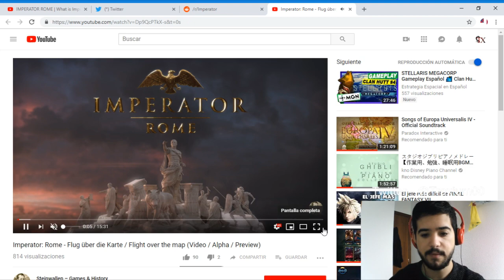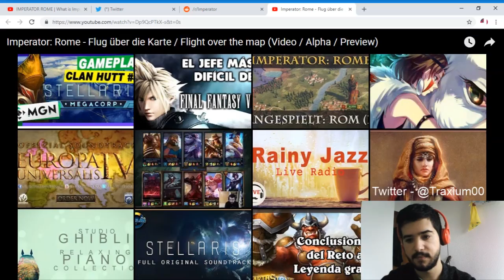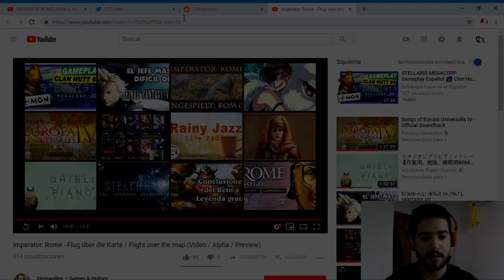Un VISTAZO al MAPA - Imperator Rome en español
Crusader Kings II: 2012
Europa Universalis IV: 2013
Stellaris: 2016
Hearts of Iron IV: 2016